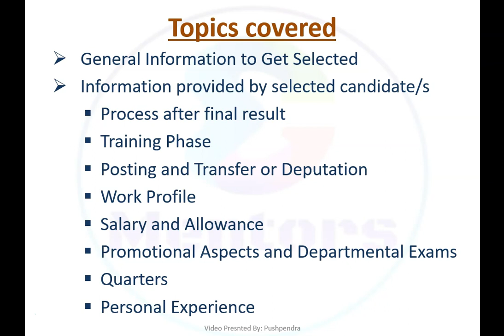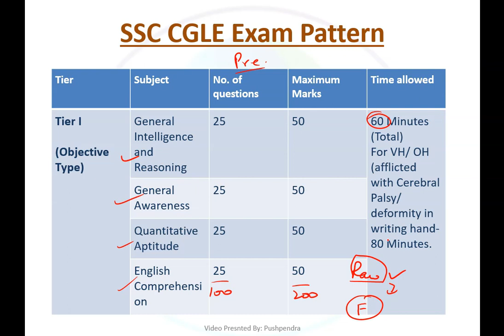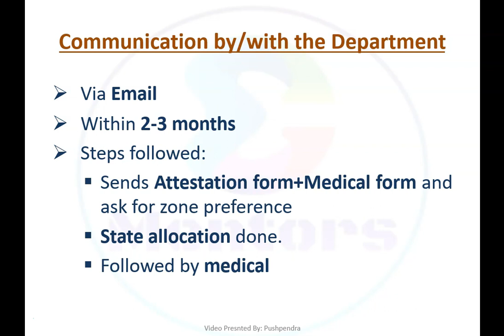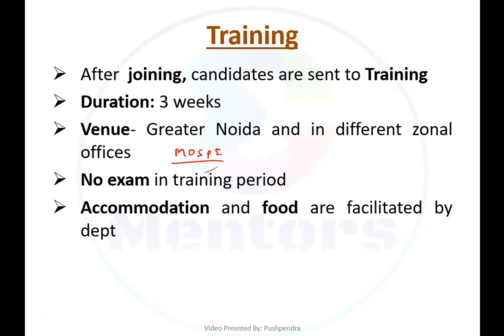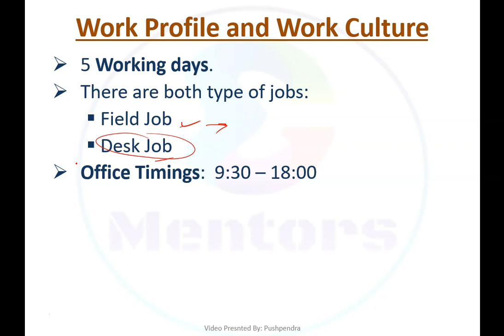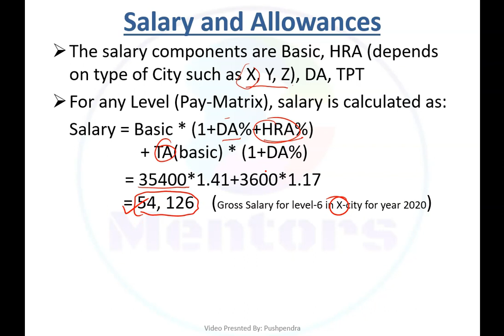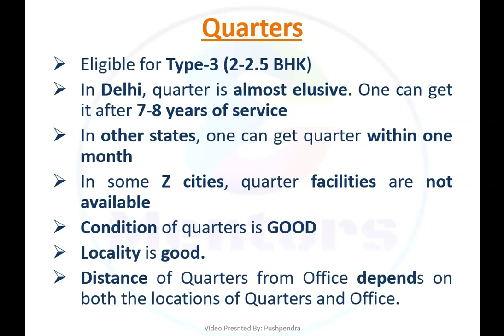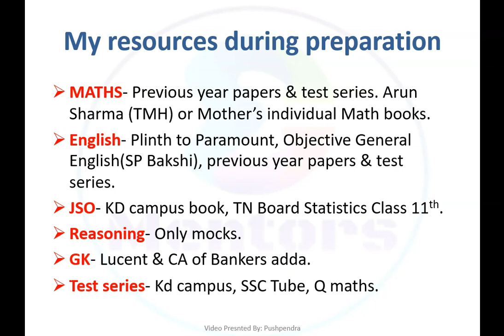Junior Statistical Officer | Episode-5 | Posts in Detail | SSC CGL